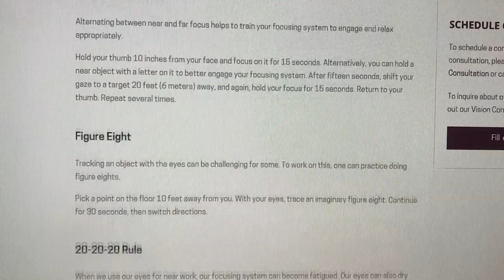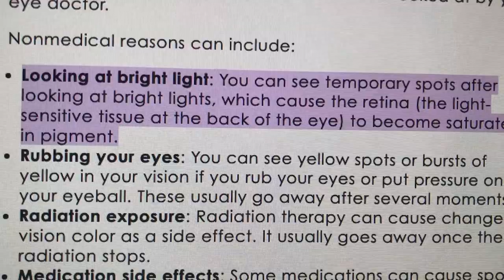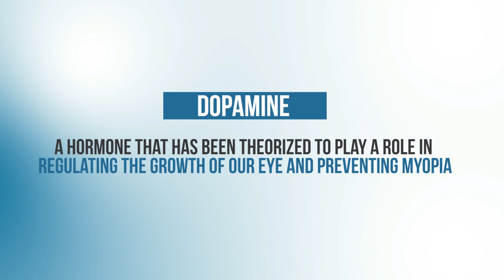Get Outdoors To Improve Your Eyesight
What does science  say about myopia and how to improve your eyesight naturally? Let's find out!